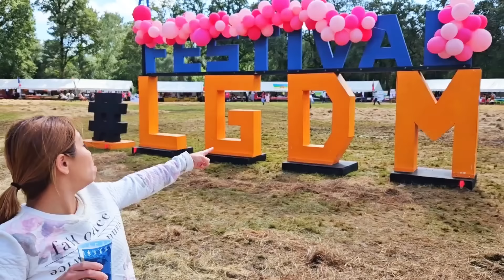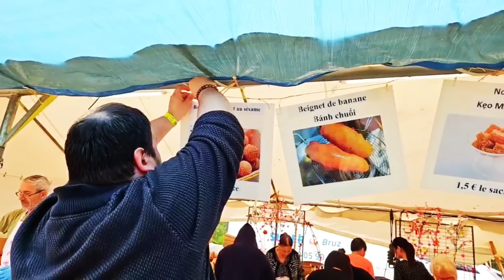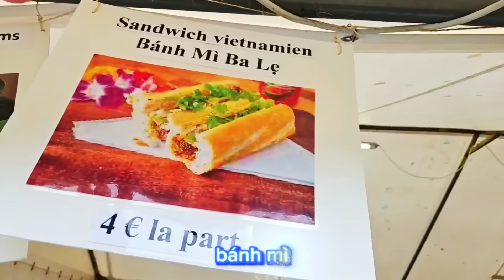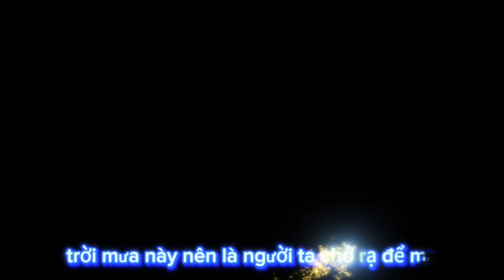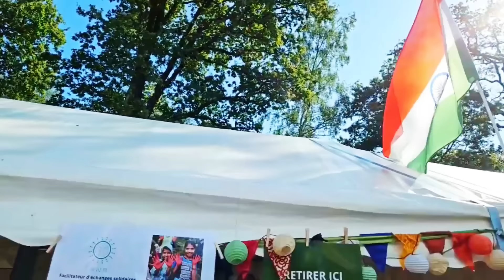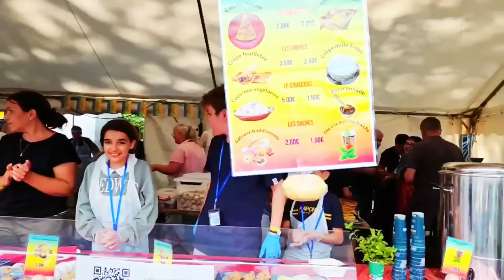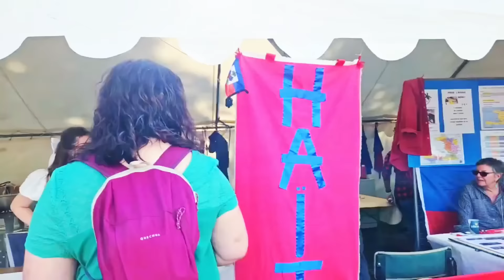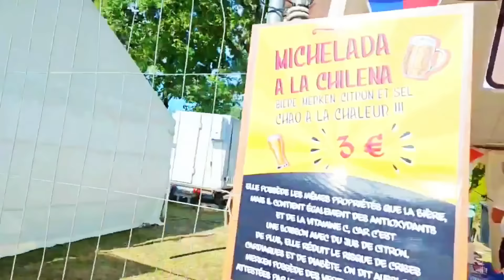66. Làm tình nguyện viên Festival Les galettes du monde, khám phá hội chợ ẩm thực, âm nhạc thế giới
Hello everyone, welcome to my chanel !😍😍😍
Linh xin chào cả nhà 🥰🥰🥰
Đây là lần thứ hai Linh Linh đi làm tình nguyện viên cho hội Mầm Trẻ ở Festival Les Galettes du Monde, nhưng năm nay là một năm đặc biệt, đó là đúng ngày sinh nhật của Linh Linh và là một ngày mưa quá xá mưa.
Mưa tầm tã cả buổi sáng, cũng may chiều trời nắng, mọi người ai cũng thưởng thức được những món ngon của các nước khác nhau trên thế giới và thưởng thức âm nhạc chuyên nghiệp của những người ca sĩ, nhạc sĩ.
Một Festival có ý nghĩa, vui vẻ, được làm việc cùng các anh chị em tình nguyện viên hòa đồng, được xem ca nhạc, được ăn món ngon, được mở mang tầm mắt về văn hóa ẩm thực và trang phục dân tộc.
Hơn hết, số tiền lời của việc làm từ thiện để quyên góp cho những hoàn cảnh khó khăn, thật ý nghĩa.
Mời cả nhà xem video, chúc cả nhà có trải nghiệm đẹp

💥 Chanel : @linhlinhinfrance
Fanpage facebook : Linh Linh in France

Video thuộc về Linh Linh in France,  xin đừng reup, do not re-up !